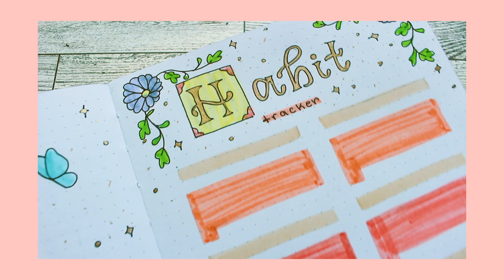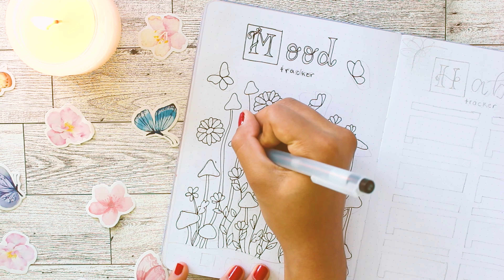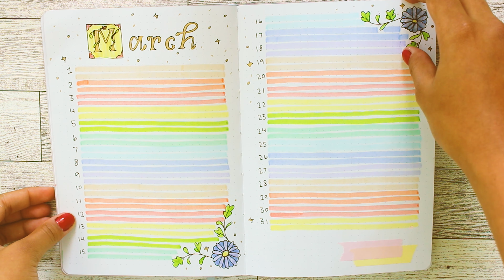March Plan With Me 2023 🍄✨🧚‍♀️ | Little Miss Macaron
Hello, happy March!

Elements of this setup were inspired by @plinthced

S U P P L I E S   U S E D:
Notebook
- Tsuki ‘Full Bloom’ Limited Edition Bullet Journal ☾

Pens
- Muji 0.5 gel pen (black)
- Crayola Supetip markers
- Tombow dual brushpens
- Sakura gellyroll pen (gold)

Ruler- Office Depot

Washi Tape - MT washi (pastel pink & pastel yellow)